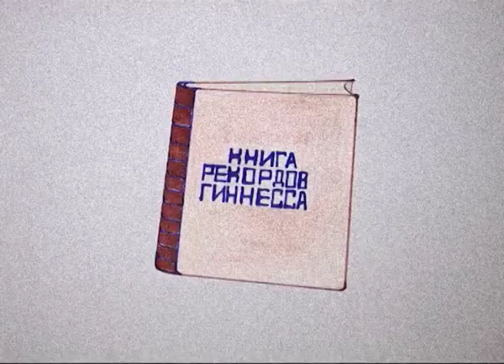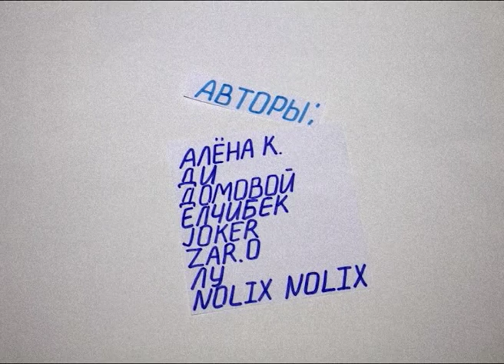Корни - воркшоп по анимации в Душанбе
17-23 ноября 2013 десант ШТАБА провел воркшоп по перекладной анимации в Душанбе.

В результате отличной слаженной работы участники воркшопа - из Душанбе, Хорога, Худжанда и Караганды - создали коллективный мультфильм, выбрав в качестве "главного героя" одну из достопримечательностей Таджикистана - гигантский флагшток, увенчанный флагом-колоссом (1), повод для патриотической гордости, символ зашкаливающей державности и строительной гигантомании, захватывающей центральноазиатские города в то время, как социальная сфера стремительно деградирует, и все больше трудовых мигрантов выезжают за рубеж на заработки.

Но Зато Развевается Флаг.

(1) Справка из Википедии: "Самый высокий флагшток в мире находится в Душанбе. Строительство флагштока началось 24 ноября 2010 года, когда Таджикистан праздновал День национального флага. Официальное открытие состоялось 30 августа 2011 года ... Высота флагштока составляет 165 м. В день открытия 30 августа 2011 года в торжественной обстановке представитель Книги рекордов Гиннеса Дэвид Чемберс вручил президенту Таджикистана сертификат, подтверждающий, что «флагшток, установленный сегодня в Таджикистане, является самым высоким в мире»."

24 ноября - День национального флага в Таджикистане.